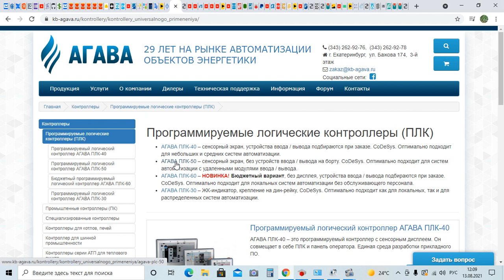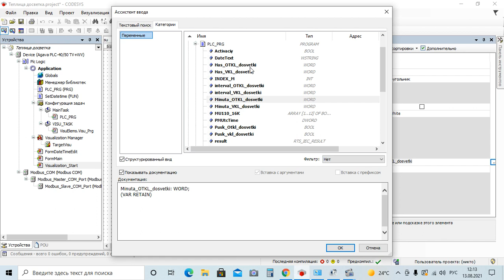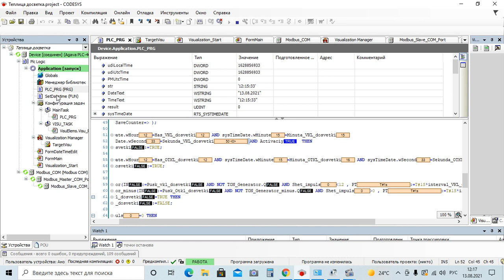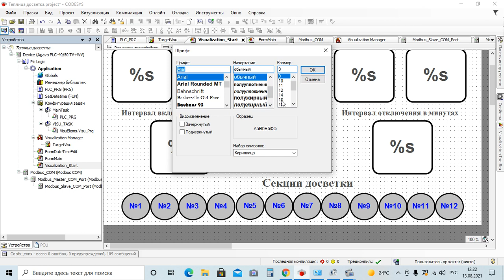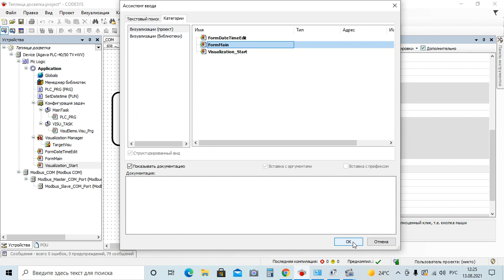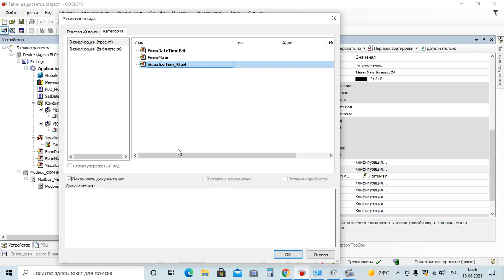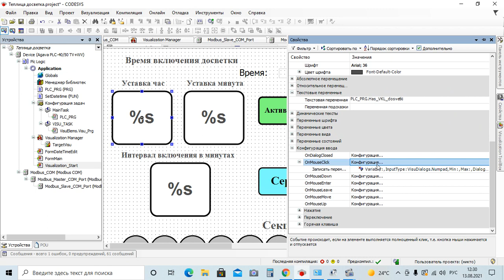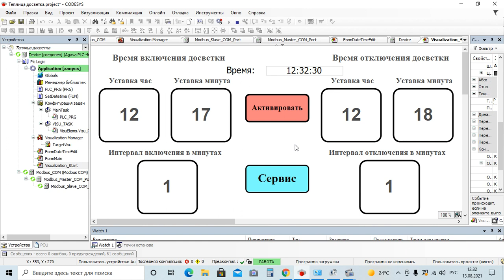Контроллеры АГАВА ПЛК-40 (ПЛК-50, ПЛК-60) Автоматизация досветки растений в теплицах часть №8